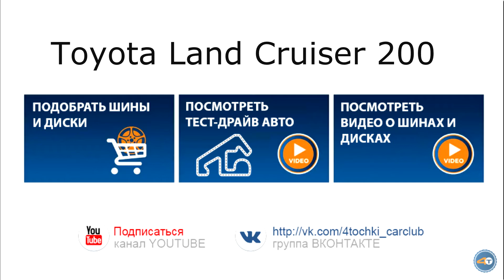Обзор Toyota Land Cruiser 200 - 4 точки. Шины и диски 4точки - Wheels & Tyres 4tochki